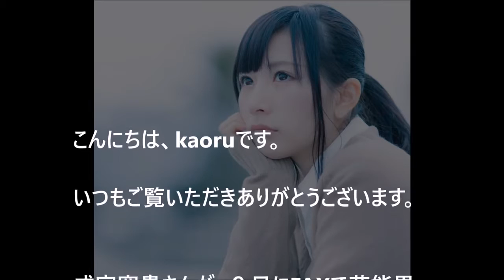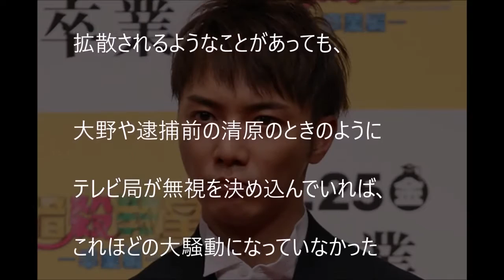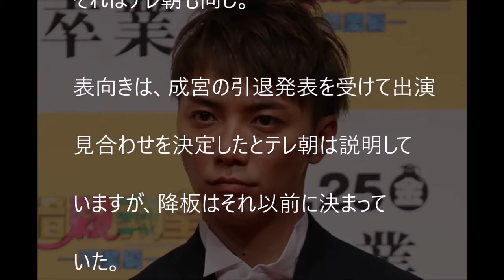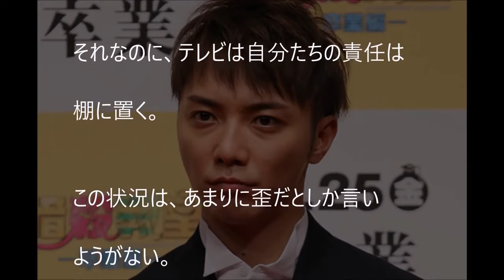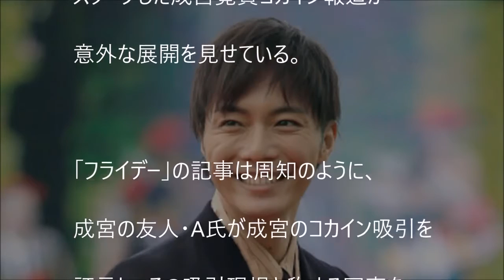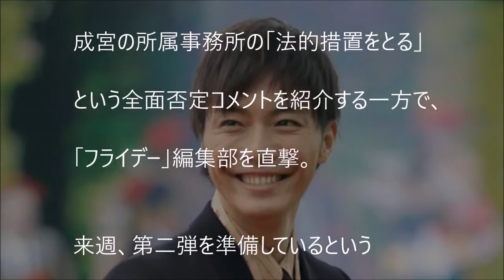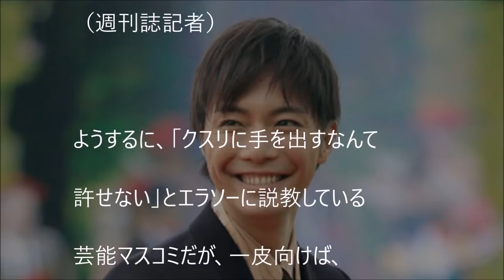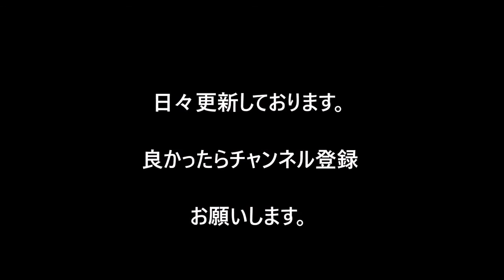【驚愕】成宮寛貴”芸能界引退”の本当の理由！驚愕の裏事情とは・・・？/The true reason of retirement of Hiroki Narimiya!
コメントや評価もお願いしますね。
（関連動画）
キャスト 井上公造が解説 成宮寛貴 芸能界引退 薬物疑惑報道 友人A氏が提供「肉声データ」2016年12月9日
（お勧め動画）
【朗報】和田アキ子「アッコにおまかせ！」来年3月で打切りへ！紅白落選が引き金か？
【悲報】「ローカル路線バス乗り継ぎの旅」太川・蛭子卒業の驚きの理由とは！？
【衝撃】川島なお美は誤診で殺されていた！遺著でわかった驚愕の事実とは！？